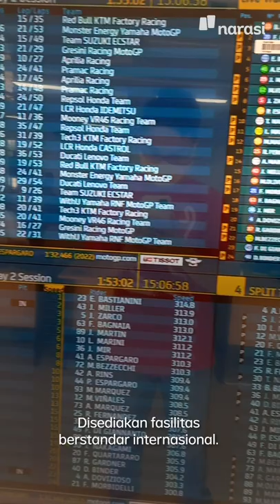Gimana, sih, Rasanya Nonton MotoGP dari Spot Seharga Rp15 Juta? | Narasi Daily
Tes Pramusim MotoGP Mandalika 2022 udah selesai, nih.

Nah, sebelum balapan resminya digelar Maret mendatang, ada yang mau intip-intip dulu suasana spot nonton MotoGP Mandalika seharga Rp15 juta?

(Narasi)